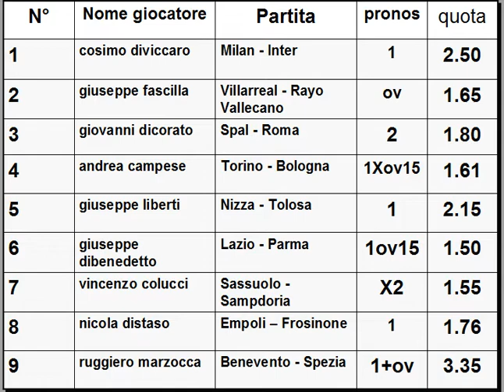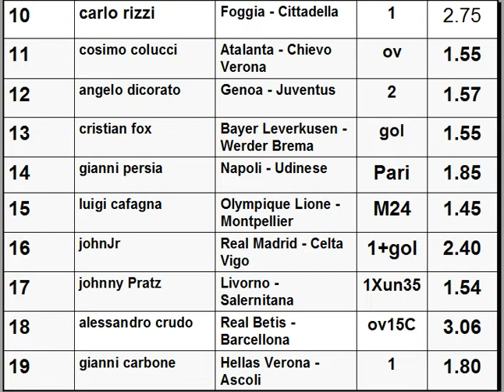I Qualificati del Club della scommessa N°11 - sistemi scommesse calcio